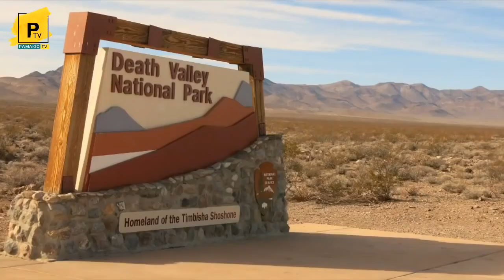Ahantu 10 hateye amayobera ku isi•hateye ubwoba ntihasanzwe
Niba video wayikunze, ntubure gutanga igitekerezo, no kuyisangiza abandi.

DUKURIKIRE KURI 🔰🔰

Script and Narrator is Bugas
Photo: Internet

Fore copyright matter please contact on